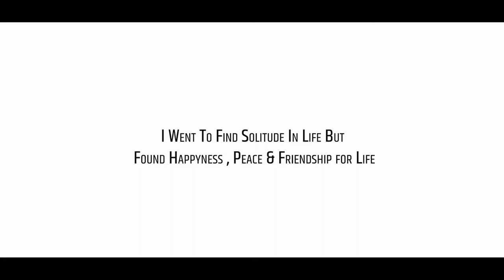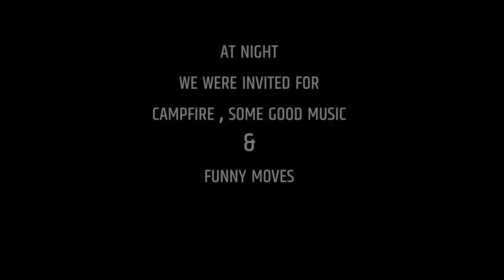II The Sleeping Buddha II Phalut II Gorkhay II Vlog 3 II Sandhakphu Vlog